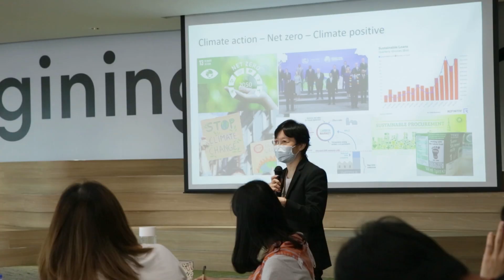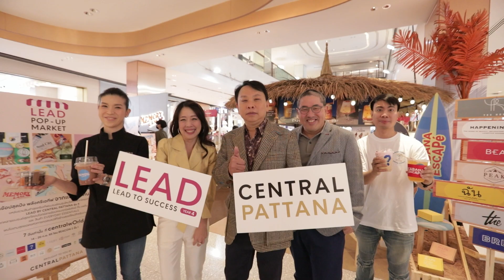หลักสูตร LEAD รุ่นที่ 5 จัดเต็มเข้มข้นกว่าเดิม!! LEAD5​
🎉เริ่มแล้ว หลักสูตร LEAD รุ่นที่ 5 จัดเต็มเข้มข้นกว่าเดิม!!
ตอบโจทย์ตรงใจผู้ประกอบการ กับ LEAD หลักสูตรรีเทลสุดปัง โดยเซ็นทรัลพัฒนา เบอร์หนึ่งเรื่องธุรกิจรีเทลของประเทศไทย
📚ครั้งนี้มาในคอนเซ็ปต์ ”Curating the New Success” มุ่งพัฒนาให้ผู้ประกอบการรุ่นใหม่ ทั้งรายเล็กและรายใหญ่ สามารถเติบโต แตกต่าง และประสบความสำเร็จอย่างยั่งยืน
👍🏼LEAD เน้นให้ผู้เรียนได้ เรียนจริง-ทำจริง-โตจริง กับตัวจริงในธุรกิจรีเทล​ แบบที่หาไม่ได้จากคอร์สไหน ทั้ง Knowledge และ How-to แน่นๆ พร้อมโอกาสได้ลงมือทดลองตลาดจริง​ รวมทั้งได้ชาเลนจ์ศักยภาพของ [แบรนด์] ตัวเอง ให้สามารถนำไปต่อยอดสร้าง Newness ให้กับธุรกิจของตัวเองได้ครบทุกมิติ และอัดแน่นไปด้วย Retail Knowledge จากกูรูชั้นนำ
แล้วเราจะมา Curating the New Success ไปด้วยกัน 🤝